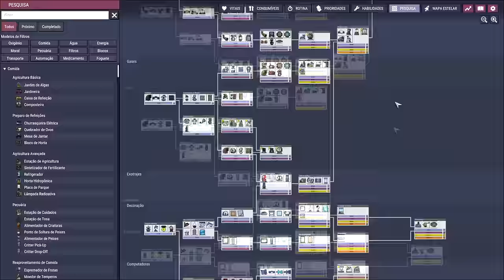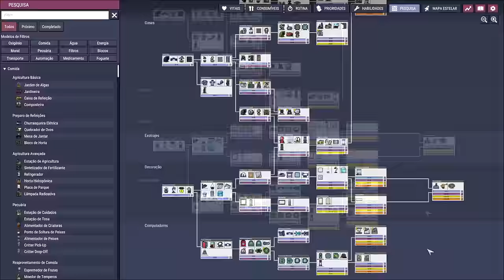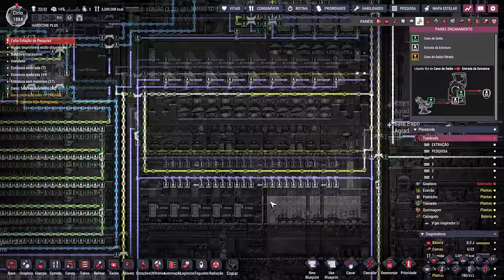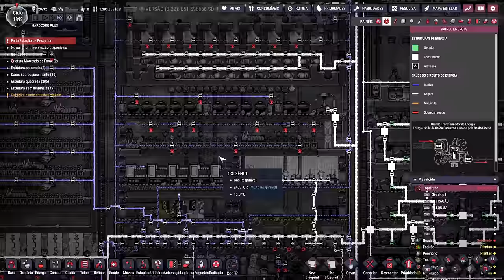☢️Oxygen not Included - Vamos resolver de vez a geração de energia! Mas antes... EP118